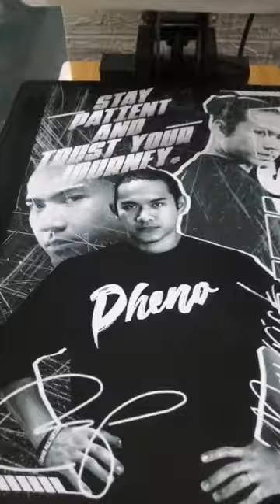coach mavs tshirt dtf printing